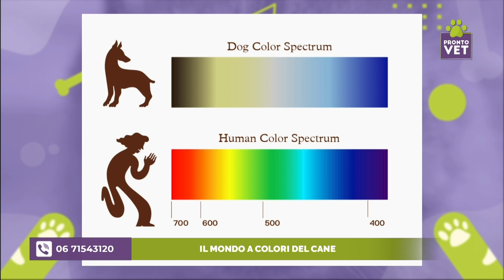Pronto Vet - Il mondo a colori del cane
Il dott. Giuliano Sorrentino, Clinica Veterinaria NSL di Anicura, ci spiega come funziona la vista del cane e l'importanza di forme e colori nella vita dei nostri amici a quattro zampe.